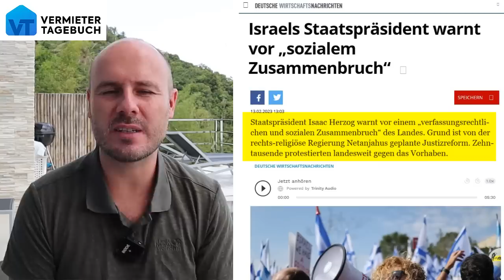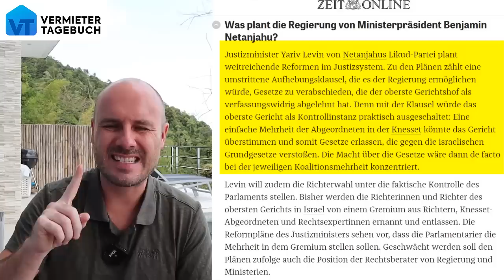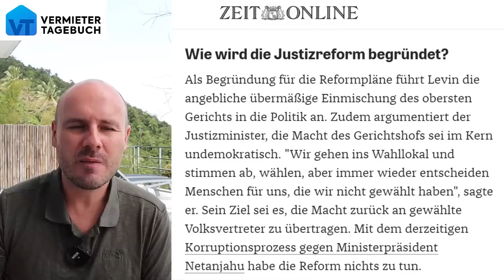Staatspräsident warnt –Israel schafft gerade Verfassung ab!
Die neue rechte Regierung von Netanjahu will die Gewaltenteilung in Israel abschaffen. Staatspräsident Isaac Herzog warnt vor einem verfassungsrechtlichen und sozialen Zusammenbruch des Landes.